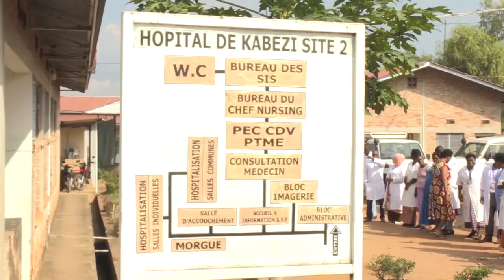Burundi : Signature de convention du programme PASS III de gratuité des soins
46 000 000€ dont 400 000 pour Union Européenne et 6 000€ du Royaume de Belgique ont été reçu par l'Enabel pour appuyer le secteur sanitaire dans le projet AMAGARA MU MURYANGO. Ce projet va continuer d'assurer la gratuité des soins médicaux pour les enfants de moins de 5ans et la maternité. Claude Bochu l'Ambassadeur de Union Européenne au Burundi souligne que cet acte s'inscrit dans le cadre de renforcer la coopération U.E-Burundi.